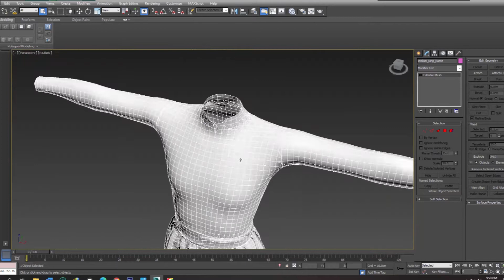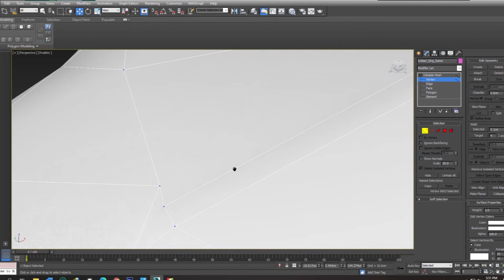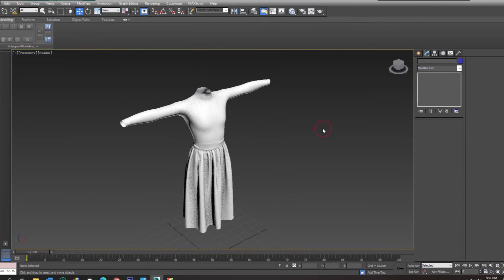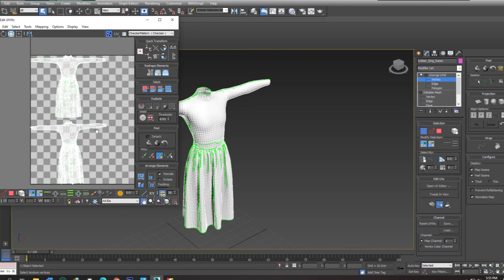Marvelous Designer Part 04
I wanted to make our Bengali stories shot. I've been wanting for many years. I made something Believe more.